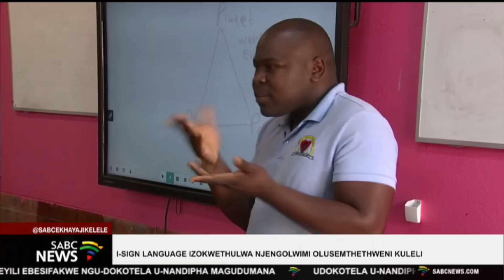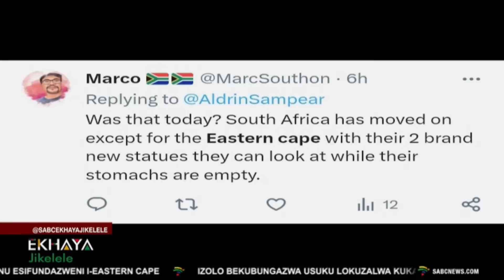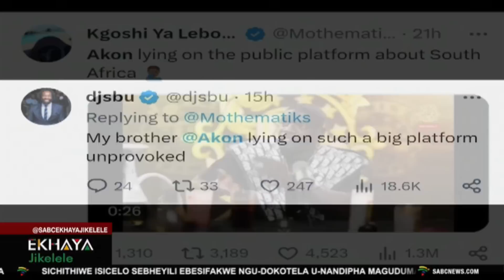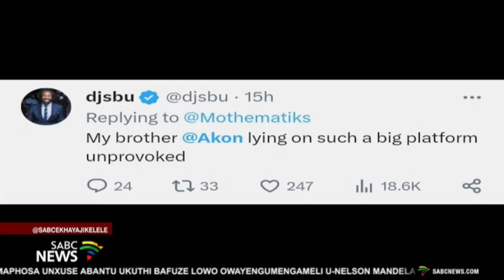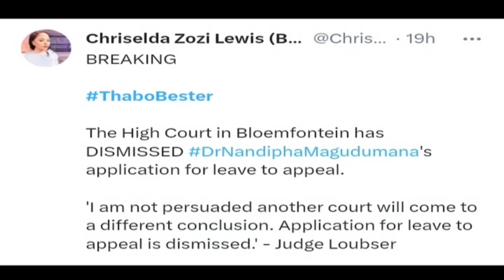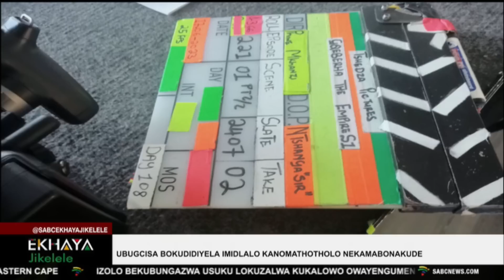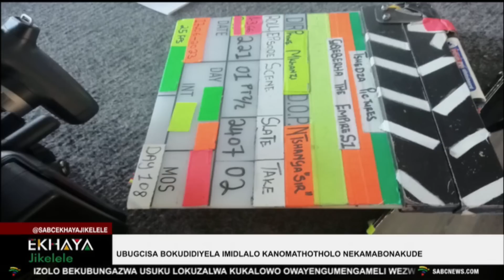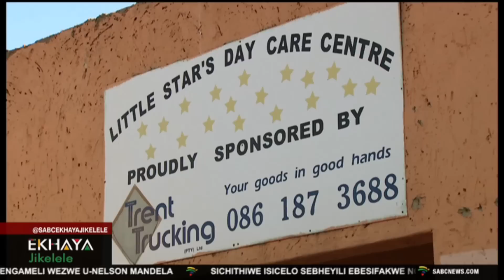Ekhaya Jikelele @08h00 I 19 July 2023